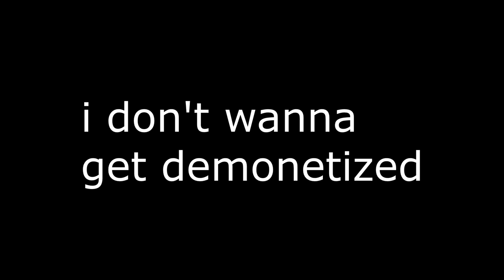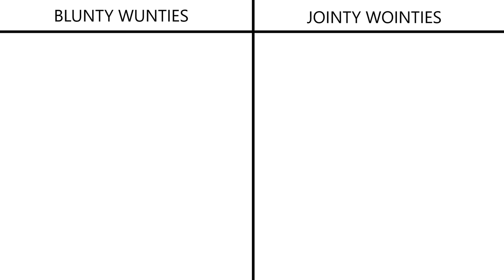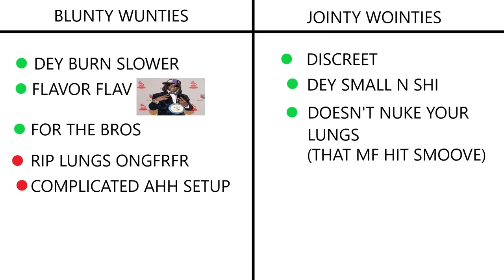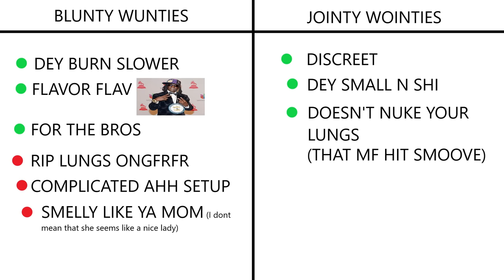BLUNTS VS JOINTS